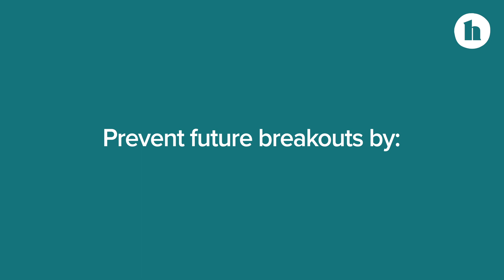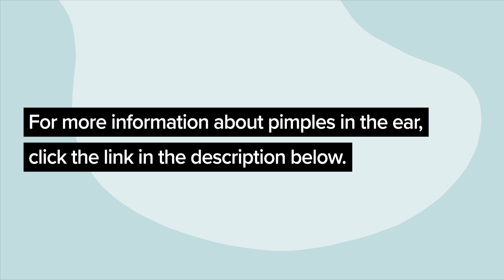Pimple in the Ear Causes and Treatments | Healthline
If you have a pimple in your ear, don’t pop it. Discover what you should do instead, other conditions that resemble ear acne, and more.